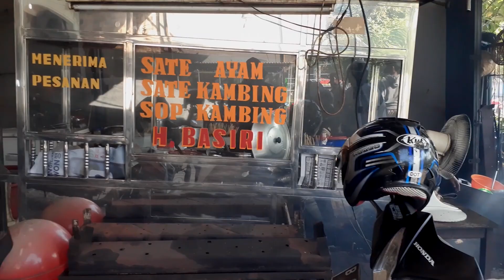Terdampak Pandemi Covid 19, Ria Ricis Beri Semangat Pedagang Kuliner